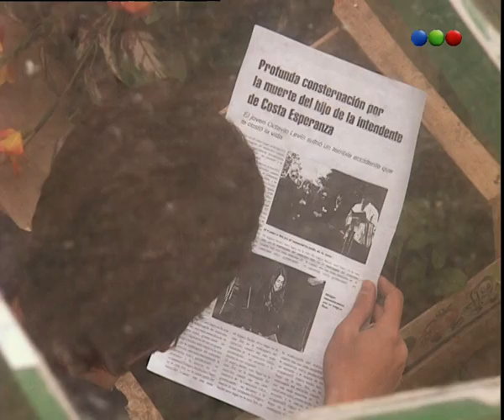Capítulo 661 - Verano del 98